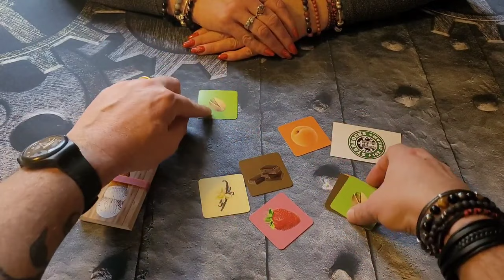Ice Cream (Olivier Dequin) - lepetitmagicien.com